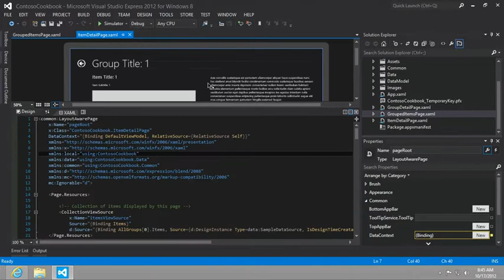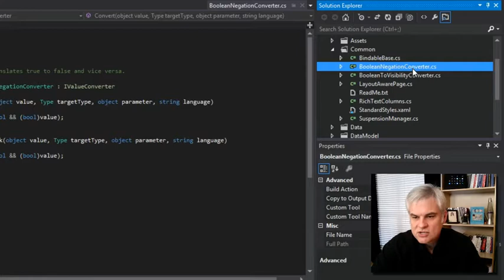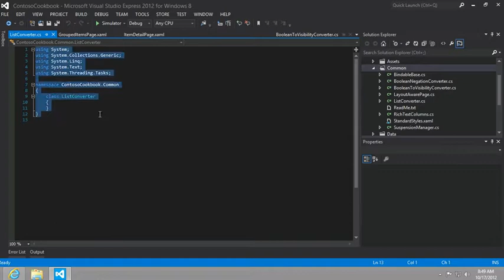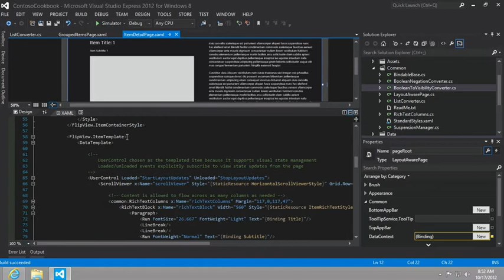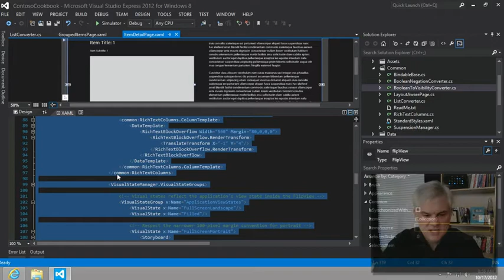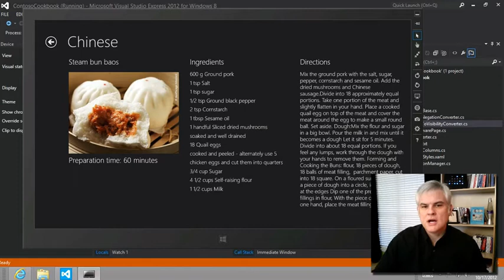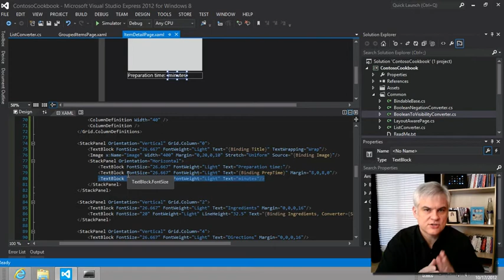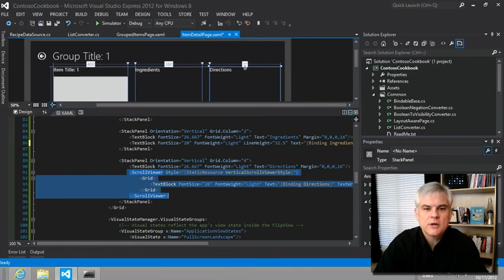Implementing Type Converters Part 15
In order to make our declarative controls and data binding work smoothly, we look at implicit XAML type converters, type converters added to our project template, then implement our own custom type converter and explain its purpose.

Ready to make money and share your great Windows 8 app ideas with the world?  Not sure where to start?  Start here!  Over the course of 34 lessons, our friend Bob Tabor will teach you the fundamentals of Windows Store app development by walking you through building the Contoso Cookbook Hands On Labs.  Bob provides plenty of commentary, insight and encouragement to help you understand the basics of page layout with XAML, binding to collections of data and working with the features of Windows 8 exposed through the Windows Runtime like the Search and Share charms, tiles and notifications, webcam and much, much more!  By the end of this series, you should be well on your way to becoming the "next big thing".